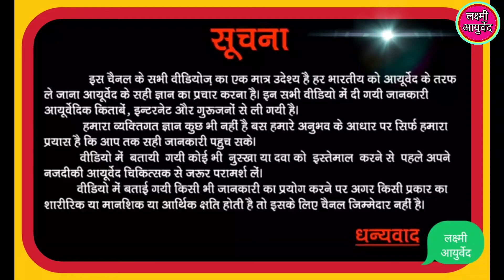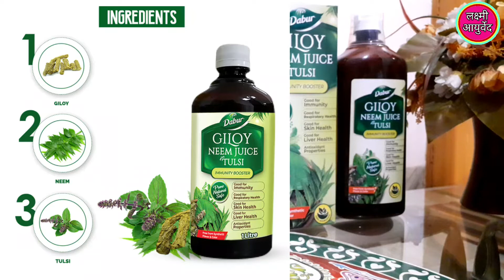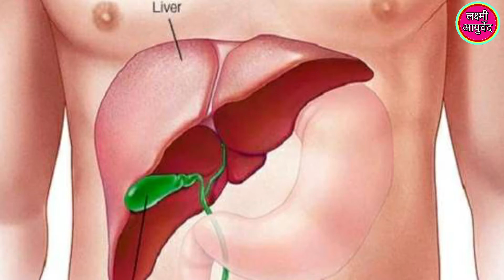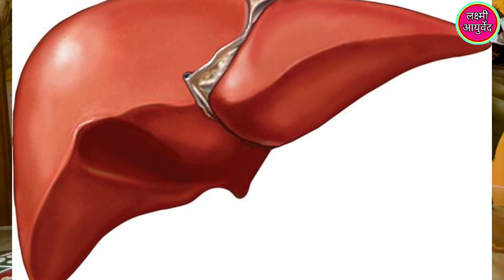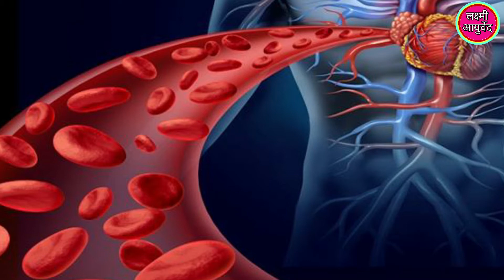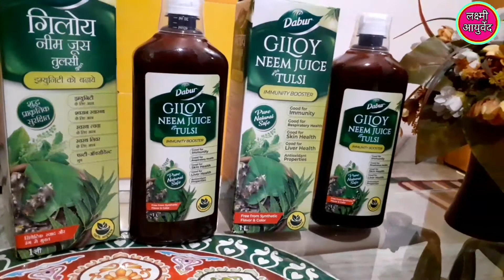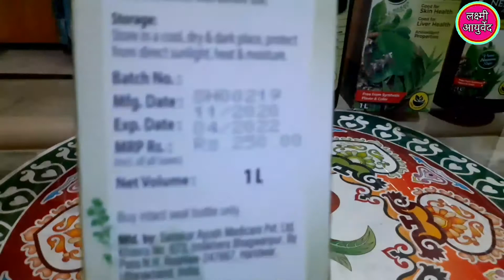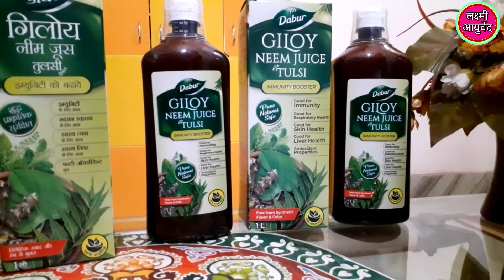Dabur Giloy Neem Tulsi।। Giloy Peene Ke Fayde।। सुबह खाली पेट गिलोय पीने के फायदे।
Giloy
Dabur Giloy Neem Tulsi
Dabur Giloy Neem Tulsi Juice Ke Fayde
Dabur Giloy Neem Tulsi Juice Benefits In Hindi
Dabur Giloy Neem Tulsi Juice Benefits
Dabur Giloy Neem Tulsi Juice Price
Dabur Giloy Neem Tulsi Side Effects
Dabur Giloy Neem Tulsi Ingredients
Neem Giloy Ke Fayde
Dabur Giloy Neem Tulsi Juice
Giloy Ke Patte Ke Fayde
Giloy Ka Ped
Giloy Ke Fayde
Giloy Plant
Giloy Ke Fayde Aur Nuksan
Tulsi
Neem
Lakshmi Ayurved